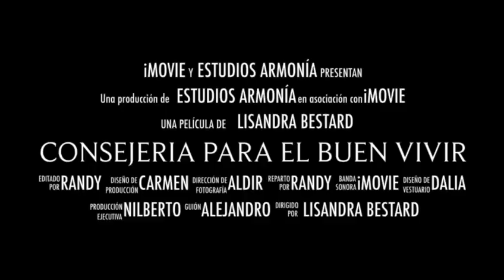CONSEJERIA PERSONALIZADA PARA EL TRATAMIENTO DE LA ANSIEDAD Y LA DEPRESIÓN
Conoce las características fundamentales de esta ayuda en forma de consejería especializada y personalizada que brinda el Terapeuta Holístico y MsC Rafael Bestard Bizet para todos aquellos que quieren despedir de sus vidas a la depresión y a la ansiedad.
Para más información sobre esta consejería contactar con el especialista llamando o dejando un mensaje en este enlace: